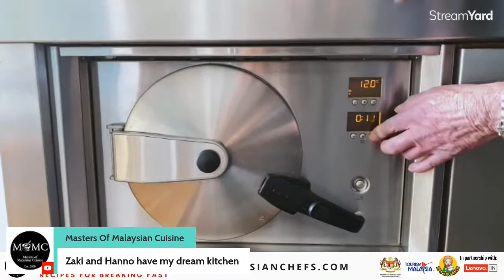Week 4 Recipes - Ramadan Around The World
This week's marathon Masters of Malaysian Cuisine broadcast features:

Her Excellency Datin Paduka Nur Ashikin Mohd Taib - Swedish Toast Skagen Mr. Fareed Zakaria - Sarawak Umai
Mr. Ridwaan Jadwat - South African Bunny Chow
Fauzia Maung Khuhro - Pakistani Brinjal in Yoghurt
Salsabila Abbas - Malay-style Custard Pudding
daundaun.berlin - Daging Dendeng
Leeza Yeo - Roti John
Elias Mohd - Batang Buruk

Masters of Malaysian Cuisine's Ramadan Around The World cooking broadcasts feature dishes that are quick and easy to prepare, as presented by our chefs and guests including Malaysian diplomats in 5 different continents.

Sign up to get the recipes for this series Broadcast tech: Lenovo Legion laptop